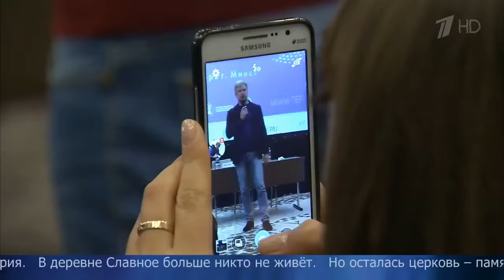В Минске выбирают лучший документальный телефильм на постсоветском пространстве